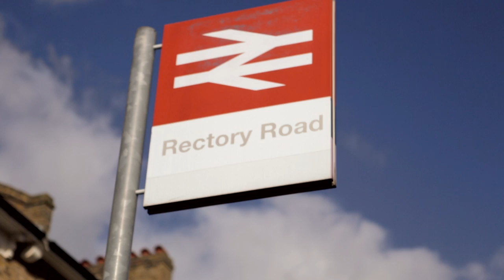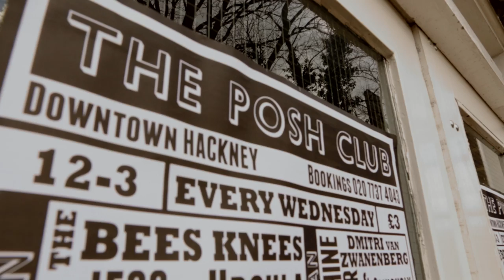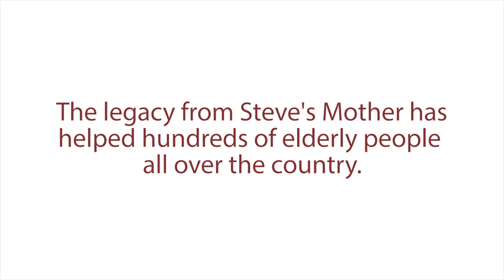What will your legacy be?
Steve Purcell, a long-term supporter, passed his share of his mother’s legacy to Church Urban Fund. Steve wanted his gift to benefit elderly people whose lives were blighted by loneliness and isolation. The legacy was able to support 12 projects all over England, impacting 100’s of lives.